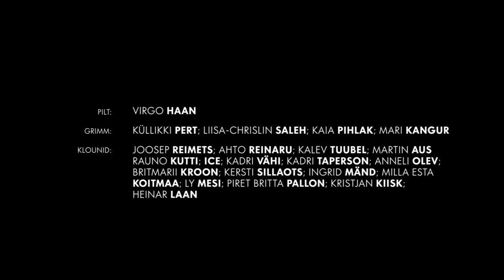Kaotame need loomatsirkused ometi ära!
2015. aasta märtsis saatis Põllumajandusministeerium kooskõlastusringile eelnõu, millega plaanitakse keelustada ainult teatud liikide nagu suurte kaslaste, karude, ahvide ja elevantide kasutamine tsirkuses. Loomuse seisukoht on, et ka teisi loomaliike ei tohiks tsirkustes kasutada.

Kampaania “Kaotame need loomatsirkused ometi ära!” koosneb viiest fotost, millel on rakendatud omapärast, kolmemõõtmelist parallax efekti. Fotode ja idee autor Virgo Haan on varasemalt samasugust efekti kasutanud oma näitustel “India laste silmades” ja “Hääleproov”.

Fotod: Virgo Haan
Grimm: Mari Kangur (Grimm FX), Küllikki Pert (Silmad Pärani Kinni OÜ), Kaia Pihlak (grimmikunst.ee), Liisa-Chrislin Saleh (Fankadelik)
Klounid: Joosep Reimets, Ahto Reinaru, Kalev Tuubel, Martin Aus, Rauno Kutti, Ice, Kadri Vähi, Kadri Taperson, Anneli Olev, Britmarii Kroon, Kersti Sillaots, Ingrid Mänd, Milla Esta Koitmaa, Ly Mesi, Piret Britta Pallon, Kristjan Kiisk, Heinar Laan, Moonika Lootus
Riided: Paavli kaltsukas